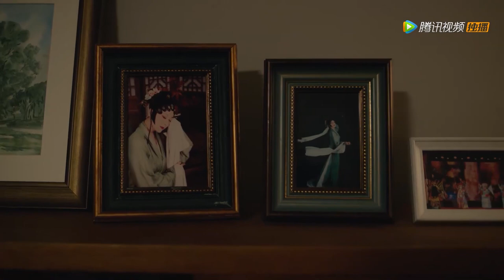小狼狗被父母赶出家门，疯狂缠上美女霸总，想与她亲密同居【爱的二八定律 She and Her Perfect Husband】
👠 剧名Drama Name:《爱的二八定律 She and Her Perfect Husband 》